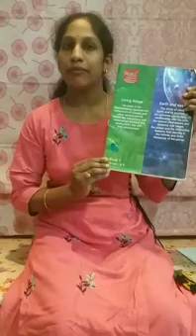Grade 2 Science.